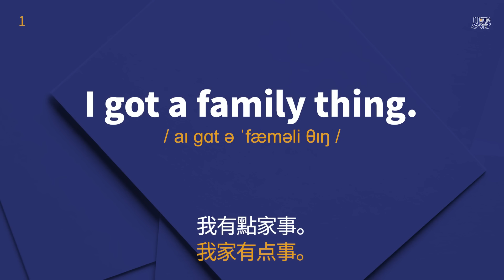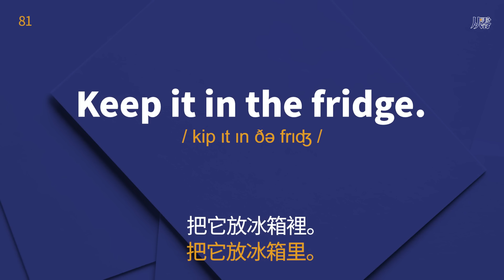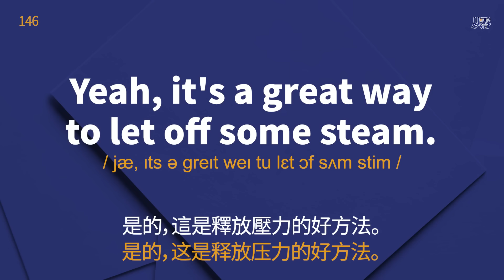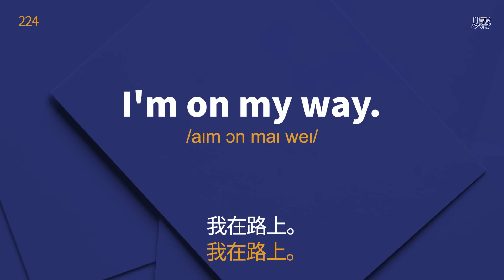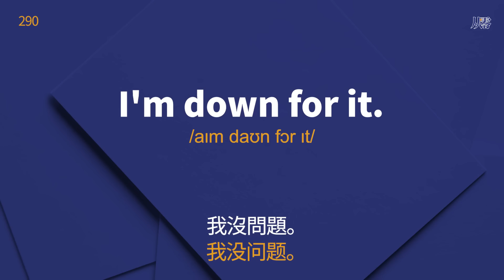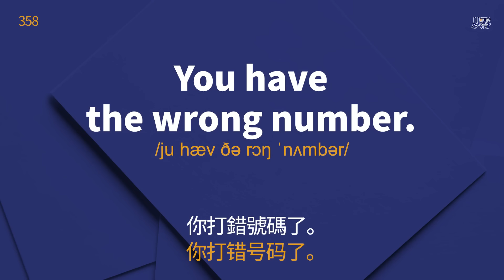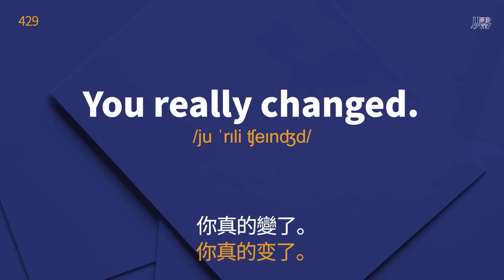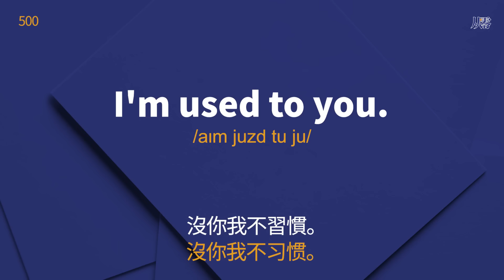每天都要·重複說的英語500句「从零开始学英语」口語越簡單越好用 | 輕鬆說一口流利的英語｜聽懂每一句｜從零開始學英文｜One Hour English｜一小時聽英文｜跟美國人學英文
影片章節
00:00:00     introduction
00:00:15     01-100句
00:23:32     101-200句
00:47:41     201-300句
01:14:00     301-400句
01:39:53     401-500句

從零開始學英語｜每天都要·重复使用的英语｜睡觉学英语｜睡觉学英语｜边睡边记英文｜沉浸式英语听力练习｜刻意练习英语听力｜睡眠学英文｜边睡边记｜英语口语｜生活口语｜基础英语会话｜英语初学 者｜英语学习｜零基础学英文｜英语发音｜英文发音｜学习英语发音｜英文短句｜英语听力｜美式口音｜英语词汇｜美式英语｜英语初级听力｜英文｜Useful English phrases｜everyday use english｜Learn English｜Daily conversations｜英语听力｜英文短句练习｜English listening｜English Listening Practice｜聽懂每一句｜從零開始學英文｜One Hour English｜一小時聽英文｜跟美國人學英文

在這個頻道，我們為您提供了最全面的常用地道口語和最有效的英語聽力訓練方式，幫助您提升英語水平，提高聽力技能，以及擴大詞彙量。無論您是初學者還是希望更流利地使用英語的人，我們都有適合您的內容。

👂 學習重點：
高效提升英語聽力：通過聆聽標準的英語母語者發音，您可以快速提高聽力水平，並學會辨認不同的口音和語調。

中文配音加持：我們特別設計出的，配有中文解說的英聽訓練影片，讓您可以更輕鬆地理解內容，不需要一直盯著螢幕。中文配音將加速您的學習進程，確保您完全理解每一句英文。

提高詞彙量：我們提供初級水平的詞彙和短語，幫助您擴展您的英語詞彙，使您更自信地應對各種情境。

說一口流利的英語：通過反複聆聽，模仿發音和大聲朗讀，您可以逐漸達到流利的英語口語表達。

當您訂閱後，請點擊通知鈴鐺，以便接收我們未來的影片通知！感謝您的收看和支持。

讓我們一起踏上學習英語的旅程，一起成長，一起進步！